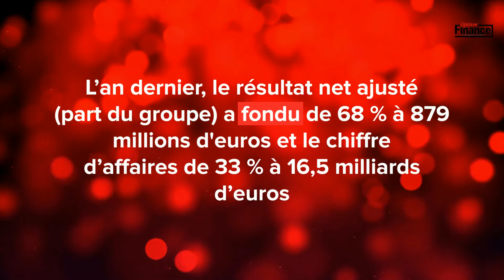La crise du Covid-19 a plombé les résultats de Safran en 2020